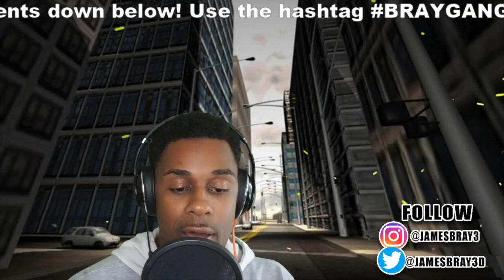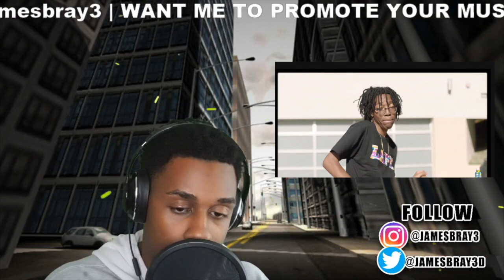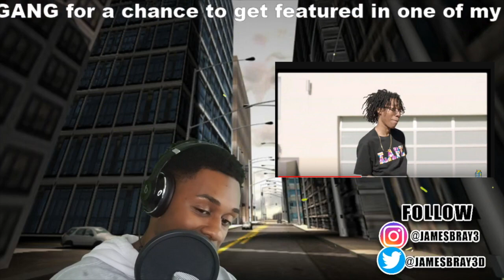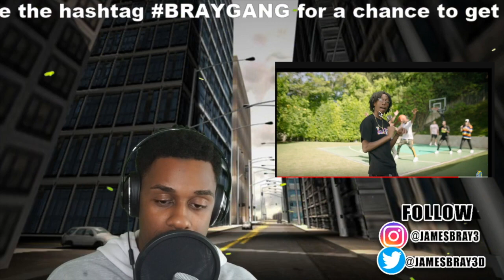FIRST TIME EVER LISTENING TO THIS GUY | Lil Tecca - Out Of Luck (Dir. by @_ColeBennett_) REACTION